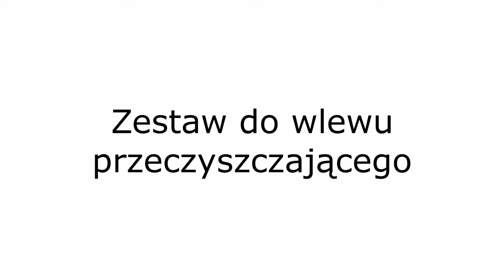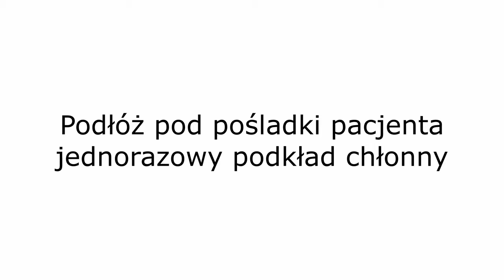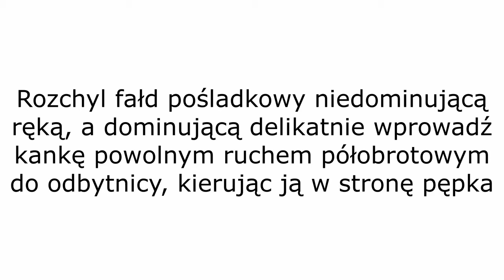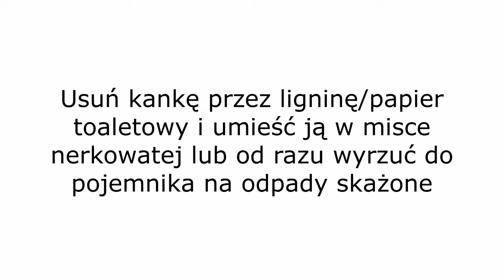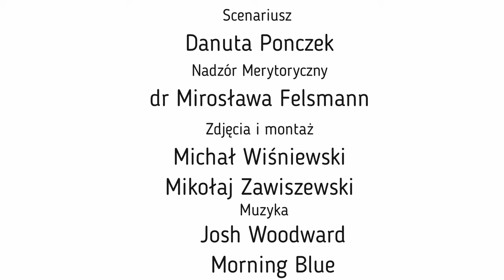wlew przeczyszczający enema